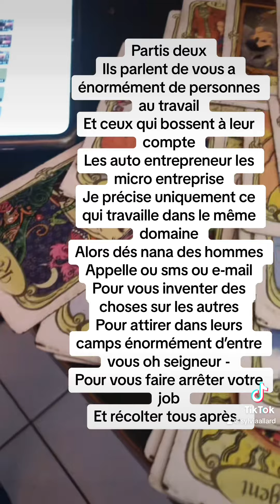On s’en prend à toi au travail à plusieurs